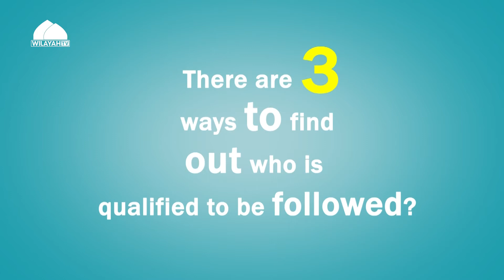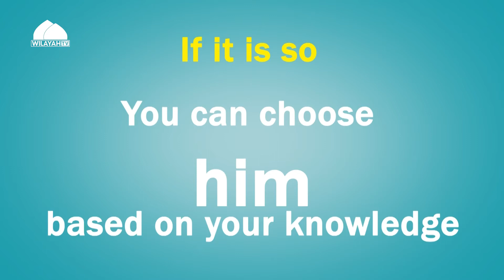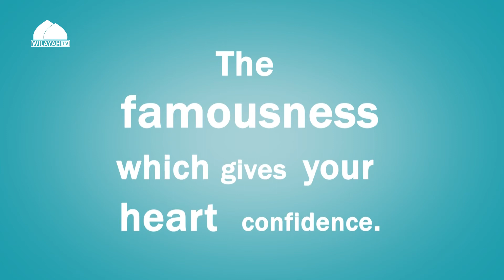Ahkam in Minutes | How to choose a Marja?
Expert: Khakdaman